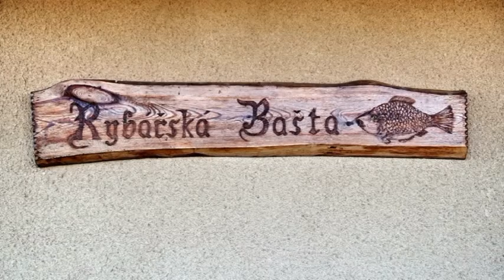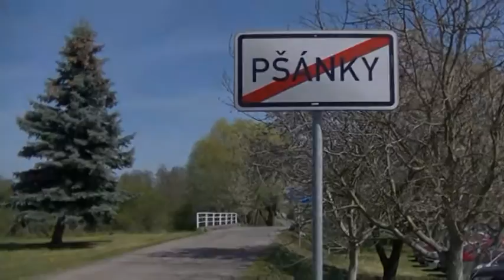Rybářské závody - Pšánky - 30.5.2016